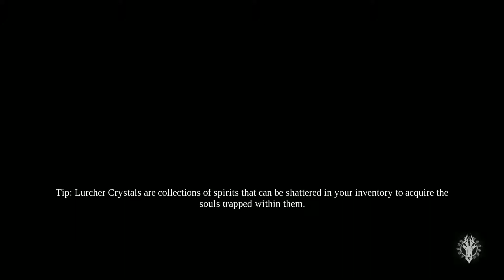Darksiders 3 Part 32 More wetness